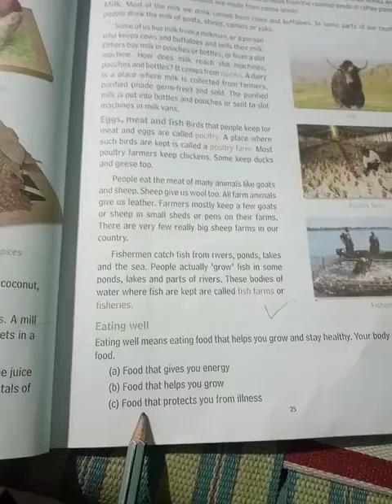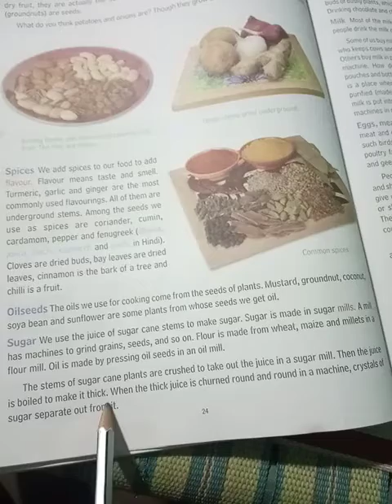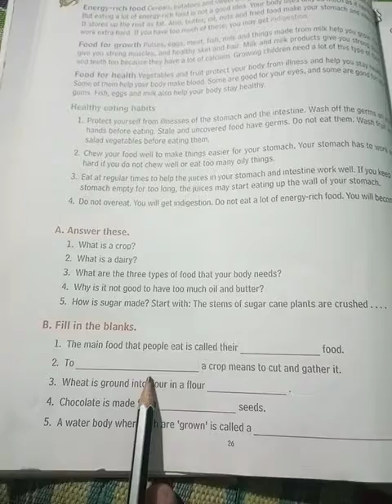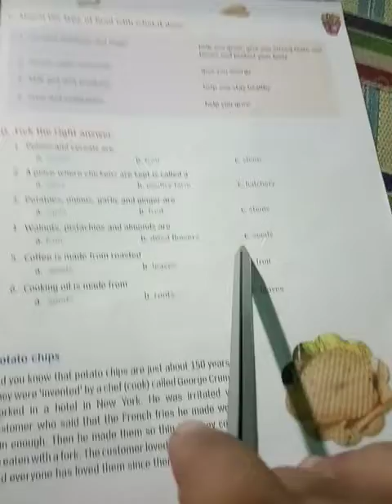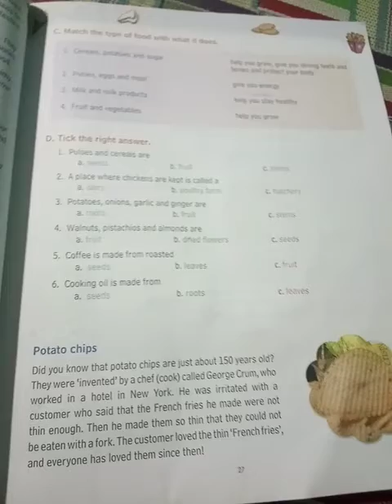omgv# digital EVS class-4, food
Distributor and publisher- bharati bhawan